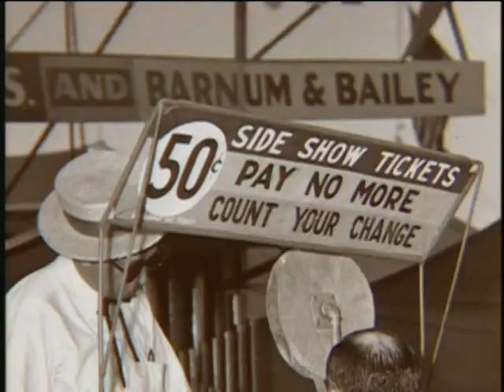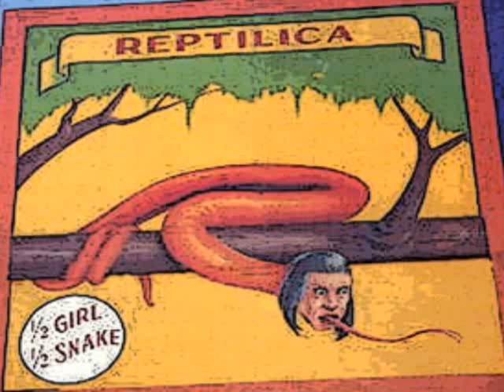Crawfish of Love The Darkest Show on Earth Pt 1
The Darkest Show on Earth is just that, a journey where fatman, midgets, and fairway customers spend a lot of time looking at each other through fun-house glasses. No one is odder than the women including "Aqualina," the mermaid described in a Tex-Mex slow brew of guitar, maracas, and accordion. There's "Reptilica" who'll screw 15 men a day before noon. There's "Poor Little Grace" with the ugly face, her story told over guitar strains reminiscent of John Lennon's "Dear Prudence."

All these character sketches are interwoven and pulled together in the climatic "Mummy Dust Powder" which reveals the circus's secrets, but it would be unfair to, er, unwrap the mummy's curse here. All I should say is that, after midnight, the midget, fatman, mummy, and the tortured girls have a final good time in the country-rocker, "Corndog Wind," the most musical of all the songs, but still not likely to get, uh, airtime on your local college radio station. Darkest Show on Earth released on cd by Global Recording Artiists